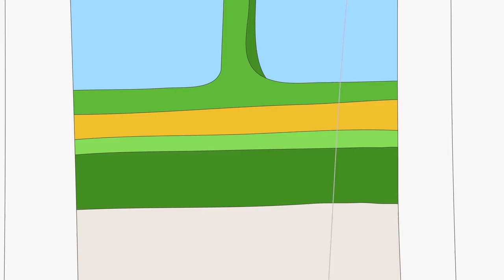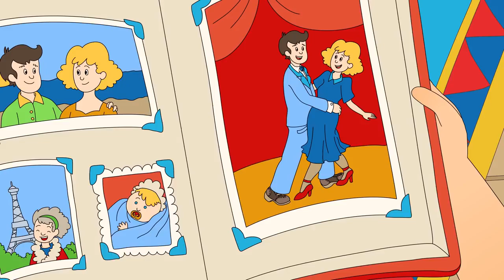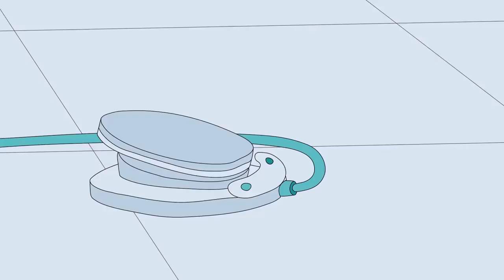★ Caillou and the Farm Animals ★ Funny Animated Caillou | Cartoons for kids